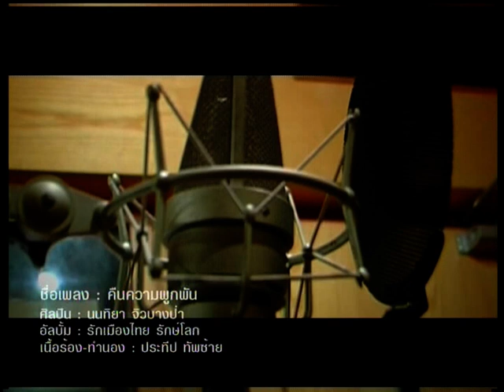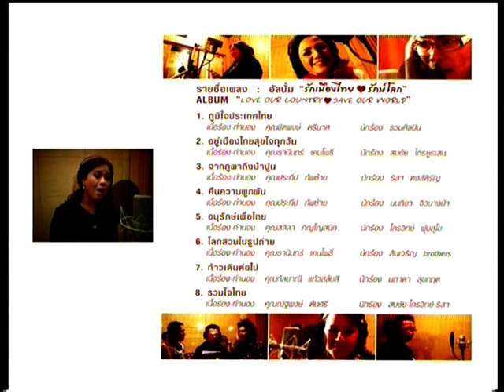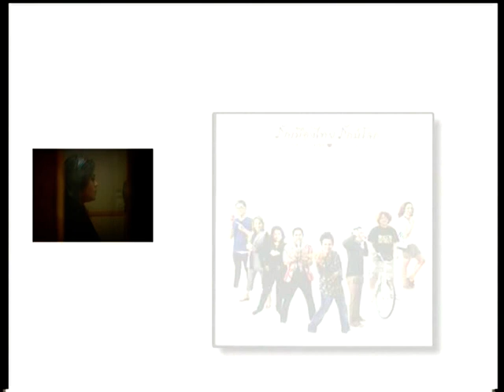เพลง คืนความผูกพัน